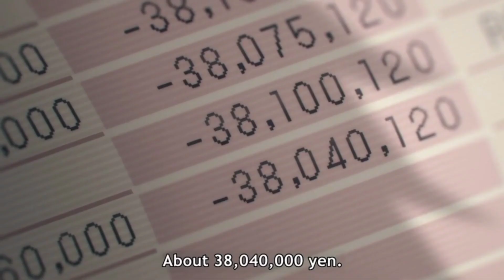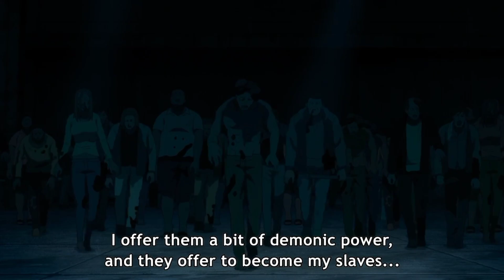Chainsaw Man Episode 1 Explain In Bangla। Chainsaw Man Explain।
Hello Guys chainsaw man Episode 1 Bangla Explain Video.In This Video We Are Explain Full Episode In Bangla.On Our Channel Anime Explorer BD You Can Watch Bangla Explained Video Of All The Episode Of This Series Of One the chainsaw man.
Our page is basically representing anime in Bangladesh.On our page you will be able to watch anime series and explain videos of pictures regularly. We Hope You Will Enjoy Our Channel. Stay with us to see all the popular anime movies and series.